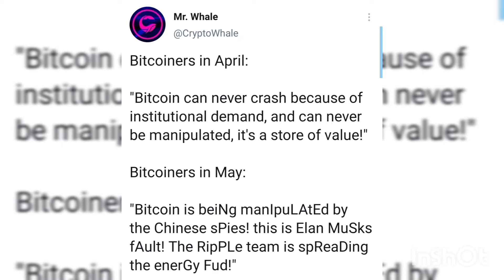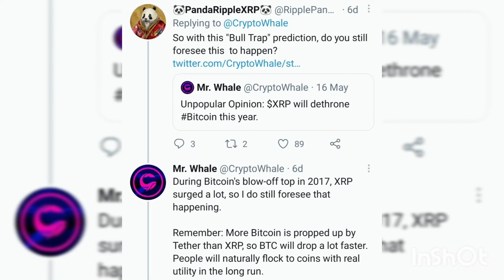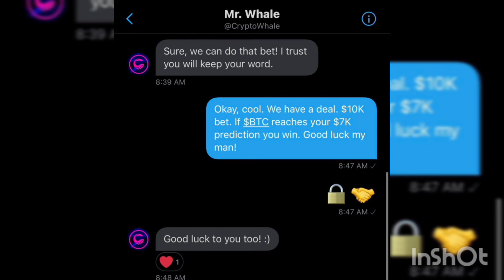BITCOIN PRICE WILL DROP TO $7K WHALE WARNS INVESTORS.BITCOIN PRICE PREDICTION. INVEST WITH CAUTION.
BITCOIN PRICE WILL DROP TO $7K MR.WHALE WARNS INVESTORS. CRYPTO WHALE REVEALS. INVEST WITH CAUTION. WILL XRP LEAD BTC? MR. WHALE REVEALS SECRETS
WHY BITCOIN MARKET DOWN
WHY CRYPTO MARKET DOWN
HOW LOW BITCOIN CAN GO
BITCOIN CRASH
FUTURE OF BITCOIN